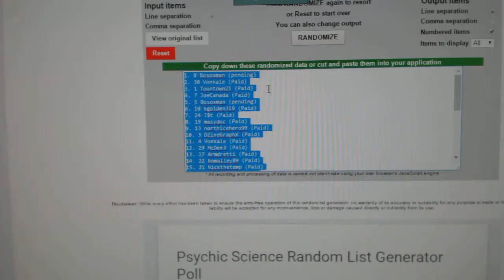C&C #5837 Multi Random